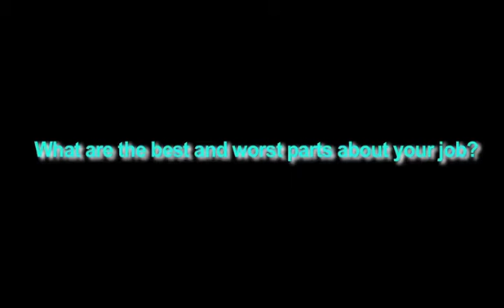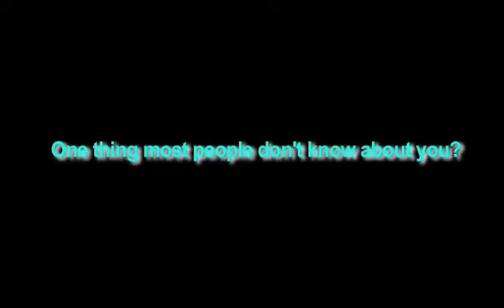Behind the Trend: Models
Learn a bit more about our Send the Trend models, as well as what they think about a day in the life of our company and they're style inspirations! Caitlin and Athena also dish on fashion staples and favorite "it" girls.